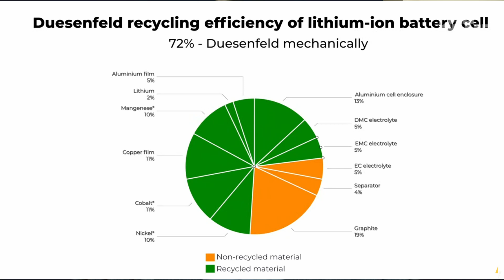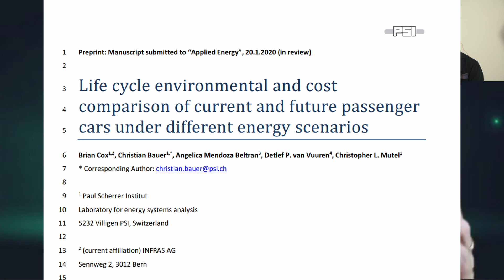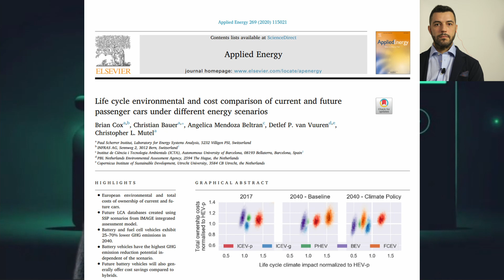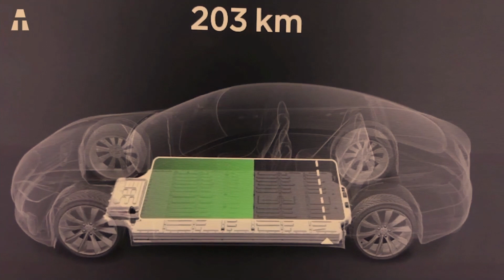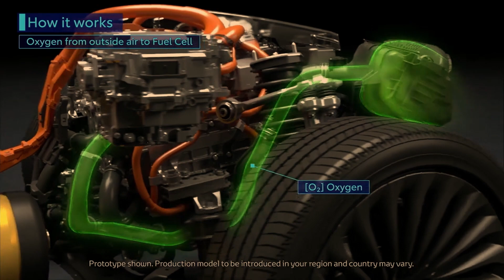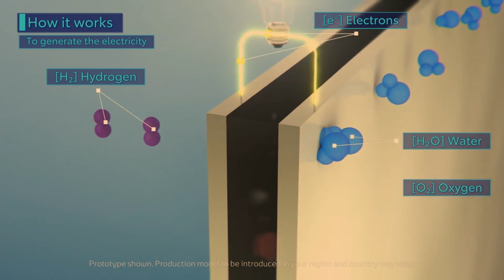Paolo Attivissimo e Alberto Stecca: le bufale più diffuse della mobilità elettrica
Paolo Attivissimo e Alberto Stecca parlano delle bufale più diffuse della mobilità elettrica:

00:00 - Introduzione
02:10 - Le batterie inquinano tanto quando le si produce e poi non si possono riciclare.
07:46 - Le batterie sono riciclabili, la seconda vita delle batterie.

10:59 - L’auto elettrica è pericolosa perché le batterie esplodono.

15:35 - L’auto elettrica è pericolosa perché prende fuoco facilmente e brucia e i pompieri non riescono/sanno come spegnere l’incendio.

18:20 - Le batterie delle auto elettriche durano poco le si rovinano quando le ricarichi / se si carica l’auto elettrica troppo spesso, e per poco tempo, le batterie si rovinano.

20:39 - La rete elettrica non ha abbastanza energia per sostenere tutta la mobilità elettrica.

24:26 - Con l’auto elettrica si resta a piedi perché: non ci sono colonnine, ha pochi chilometri di autonomia, ha problemi di affidabilità.

27:49 - Non posso caricare l’auto elettrica a casa perché ho solo 3kW di potenza.
29:00 - Sperimentazione Arera (richiesta dell'aumento a 6kW nelle fasce notturne)

32:19 -  L'auto elettrica non ha futuro, il vero futuro è nelle auto ad idrogeno

36:49 -  L’auto elettrica è una presa in giro, perchè poi l’energia che le serve la producono le centrali a carbone.

40:16 - È pericoloso caricare l’auto elettrica sotto la pioggia.

42:38 - Le macchine elettriche sono silenziose e quindi pericolose per i pedoni.

46:28 - Quantità di posti di lavoro messi a rischio dall'avvento della mobilità elettrica (Gabanelli).

Domande dal pubblico:

50:40 - In un futuro non molto lontano le batterie al litio verranno migliorate con altre batterie più performanti sia come ricarica e autonomia?

54:45 - Ma è vero che con l'auto elettrica rischi di "addormentarti" mentre viaggi perché è troppo rilassante?

Paolo Attivissimo (non è uno pseudonimo) è uno scrittore e giornalista informatico, divulgatore scientifico, conferenziere, traduttore e interprete tecnico e “cacciatore di bufale”. Ha scritto 18 libri di divulgazione informatica e oltre 100 articoli per “Le Scienze”. Dal 2006 conduce la trasmissione "Il Disinformatico" sulla Rete Tre della Radiotelevisione svizzera (diventata podcast nel 2021) ed è consulente sulle tecnologie informatiche e la disinformazione mediatica per RSI, RAI e Mediaset. Ha accumulato oltre 100 milioni di visite sul suo blog "Il Disinformatico" e 410.000 follower su Twitter. Nato a York (GB), vive e lavora a Lugano con la moglie Elena, un gatto e mezzo e troppi computer.

Alberto Stecca è Amministratore Delegato di Silla Industries, appassionato di tutto quanto riguardi la mobilità elettrica. Per seguirlo: